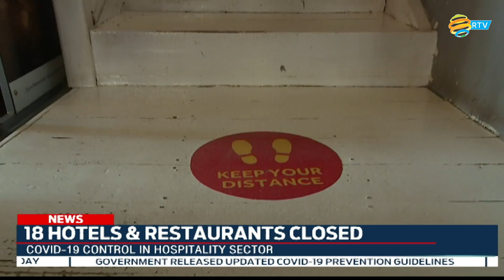18 hotels and restaurants closed for violating Covid-19 guidelines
Some of the hotel and restaurant operators in Kigali say that the release of the list of establishments that have been recently sanctioned for violating Covid-19 preventive measures have caused a confusion to them for the penalties they say had already been served last year. They also point out that this has affected their services because their customers are making reservations in other hotels thinking they are closed.